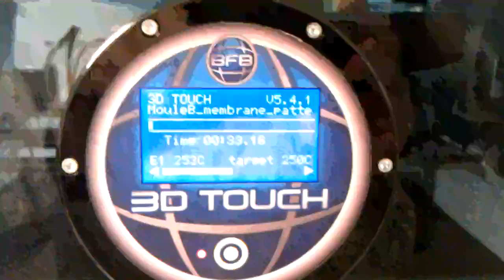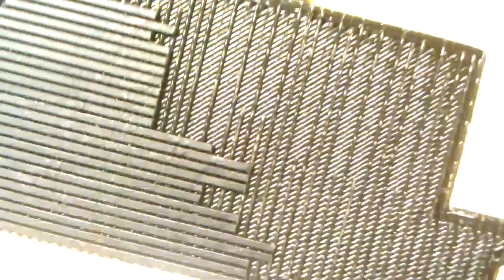3D Touch printer in a lab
This video shows how handy an FDM 3D printer really is in a lab, for prototyping parts and components for most experiments. The only lab in the Montreal Heart Institute smart enough to include this expense in their prototyping budget saving +K$/year... prints prototypes for many other labs in the house. Unfortunately, this printer often has trubbleshootings and doesn't do the best job for most applications but still saves alot of time tweaking the model before sending it for machining or high quality 3D printing, in biocompatible materials for example. Than again, it does a good job on mechanical parts and holders with no special requirements, the staff is very happy to have it.